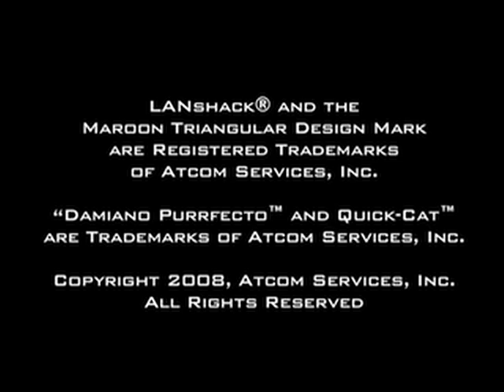How to Install RG6 Quadshield Waterproof Compression and Hex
Tony Casazza, CEO of Lanshack.com, demonstrates how to Install RG6 Quadshield Waterproof Compression and Hex Crimp Connectors using the Quick-Cat™ System